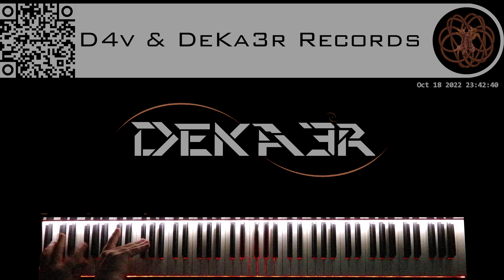🔴 IRL - ESTUDIOS PROFUNDOS DE PIANO - FA# MENOR ARMÓNICO - ESCALAS DOBLES EN SEXTAS - 1223